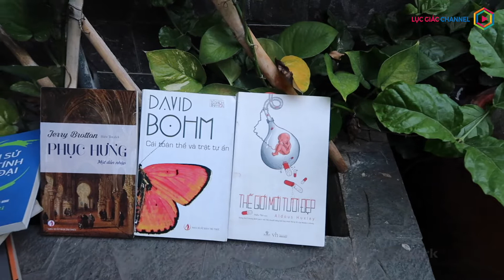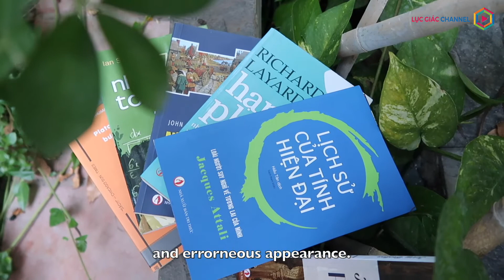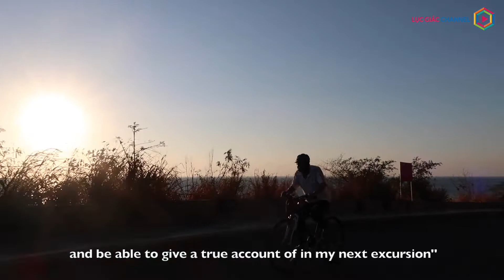ĐAM MÊ KHÔNG CÓ TUỔI - DỊCH GIẢ TIẾT HÙNG THÁI | The translator.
Câu nói “hãy theo đuổi đam mê dù bạn bao nhiêu tuổi” không còn là lời kêu gọi sáo rỗng nếu bạn được nhìn thấy ông dịch, thận trọng nhấc ra hay đặt vào một con chữ trong câu văn của mình hay khi ông say sưa giải thích về cách mình tạo ra một phiên bản mới, một đời sống mới với tinh thần nguyên bản bằng công việc chuyển ngữ âm thầm mà cũng đầy đấu tranh dữ dội.
Hãy cùng lắng nghe dịch giả Tiết Hùng Thái tâm sự về  nghề dịch thuật - một công việc mà theo ông là cực kỳ cô đơn, thầm lặng và thù lao thấp - dẫu vậy sự hứng khởi, say mê trong lúc làm việc lại chính là sự trả công xứng đáng nhất.
Cảm ơn mọi người đã theo dõi Lục Giác Channel!